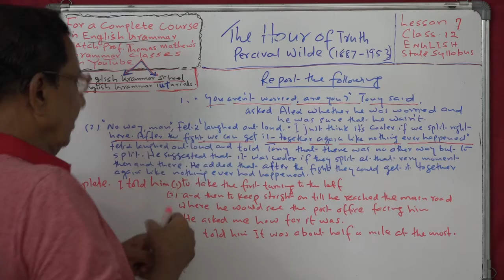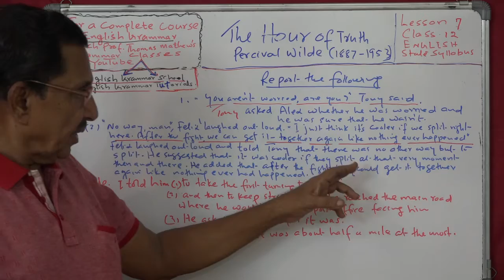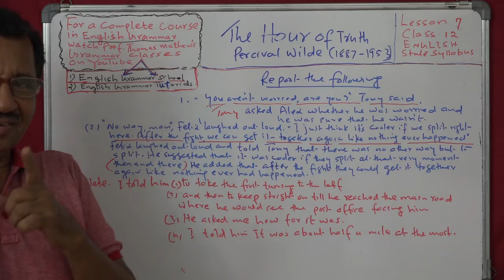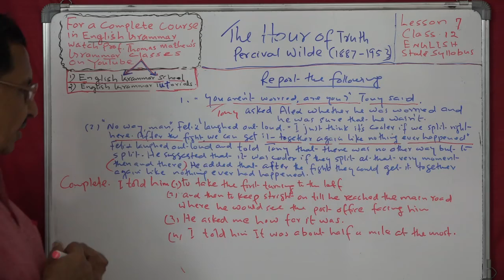Lecture No. 47 ( 1306 ) by Prof. Thomas Mathew. The Hour of Truth. Reported Speech Revision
Lecture No. 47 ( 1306 ) by Prof. Thomas Mathew. The Hour of Truth. Reported  Speech Revision. Lesson 7. class 12 English. State Syllabus.